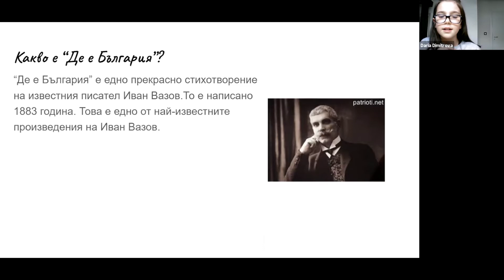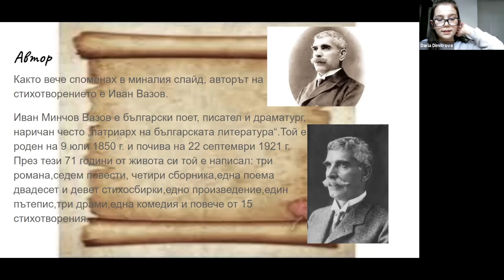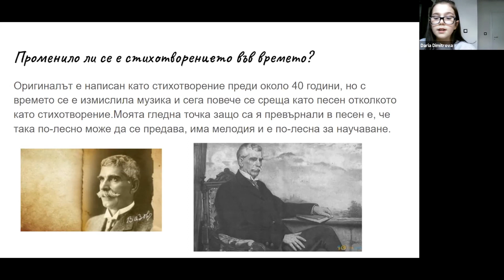01 Дариа Димитрова 5А клас Иван Вазов 2020/2021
Месеца на БЕЛ - "Не се гаси туй, що не гасне"